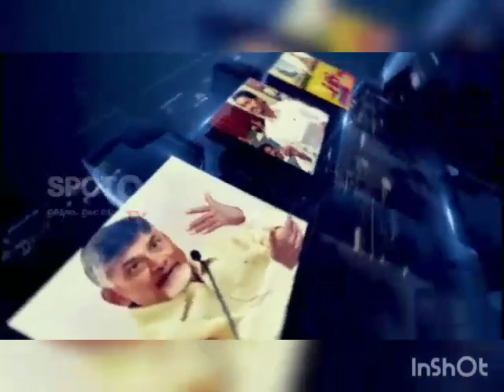*AP government for Muslim brothers *State Chief Minister YS Jaganmohan Reddy in attendance